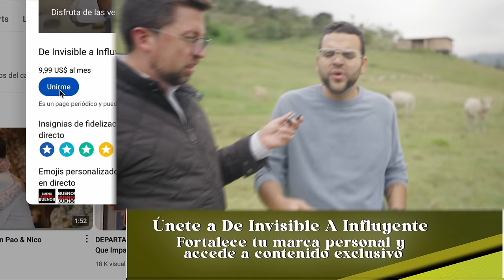Esta CARNE ecuatoriana 🇪🇨 le compite al Wagyu 🇯🇵 - Marcas Que Impactan: Tributo 2da parte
En este episodio, exploramos el apasionante proyecto del chef Luis Maldonado, quien en su restaurante "Tributo" rinde homenaje a la vaca vieja andina, promoviendo el respeto por los productos ecuatorianos y la innovación en la carne de calidad. Acompañamos al chef en su proceso, desde la selección cuidadosa de las vacas hasta la producción artesanal de whisky en Hacienda Caravaca, mostrando cómo la gastronomía ecuatoriana busca posicionarse en el mundo.

Vaca Vieja Andina: La Revolución Culinaria Ecuatoriana que Impacta al Mundo
Tributo: El Restaurante que Rinde Homenaje a la Vaca Vieja Andina
Cómo Ecuador Está Transformando la Carne y el Whisky en Arte Gastronómico
¿La Carne Ecuatoriana Que Le Hace Frente al Wagyu?
¡La Carne Ecuatoriana Que Compite con el Famoso Wagyu!